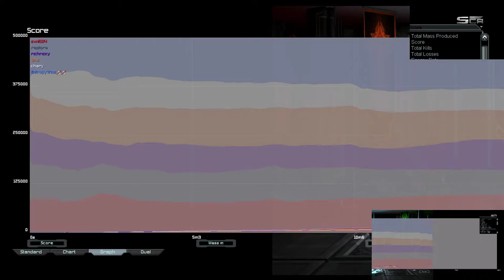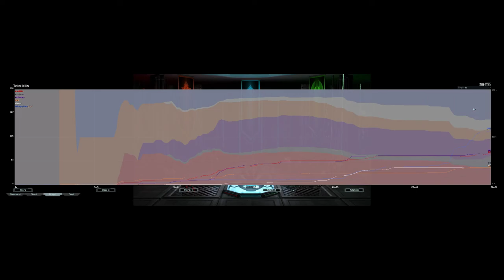Cybran Land Cancer | Supreme Commander Forged Alliance Forever